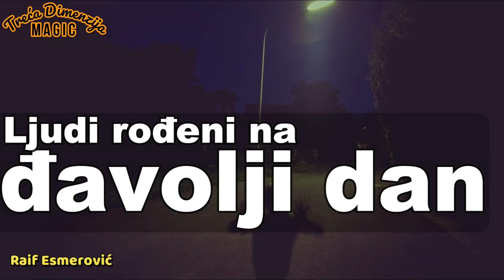Ljudi rođeni na đavolji dan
Poneseni prenapuhanim holivudskim prikazima demonskih opsjednuća ili vještičijeg mađijanja većina ljudi na spomen magije odmah zamisli neku od tih nerealnih scena, pritom ne primjećujući male i naoko nebitne sitnice oko sebe, kada im život krene nizbrdo.